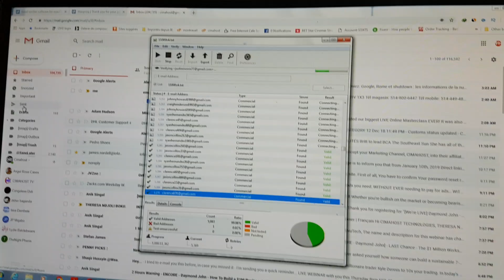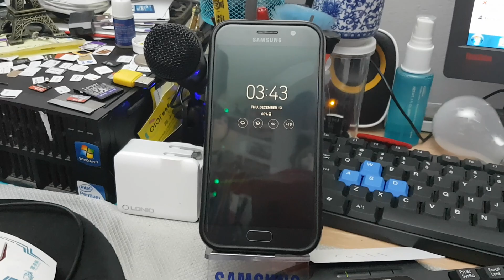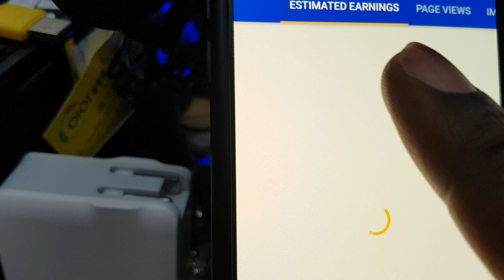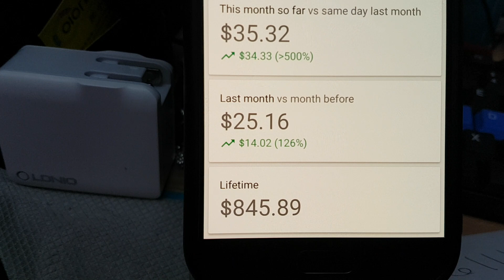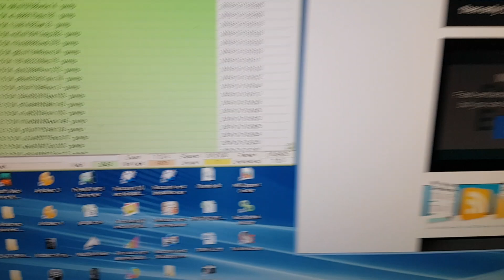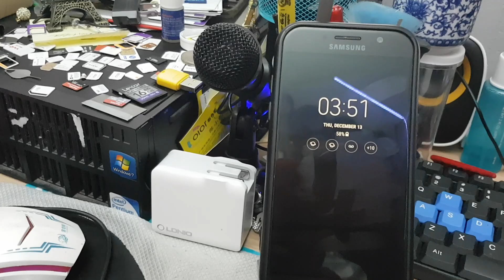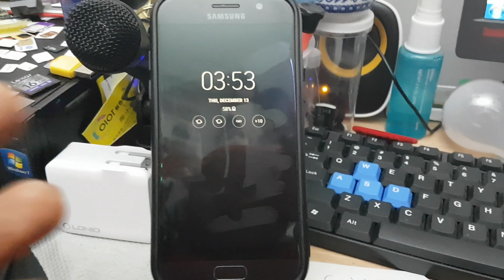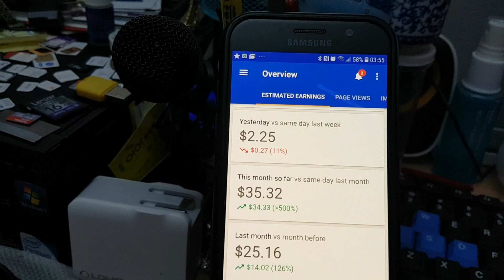(GOOGLE PAYS YOU) ADSENSE EXPOSED BY CIMAHOST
google adsense login
clickindia
earning money from google
top youtube earners
adsense payment
google adsense tutorial
how to make money with ads
online earning websites for students
propellerads media
high cpc
change adsense country
ads for my website to earn money
adsense alternatives for youtube
top earning websites in india
adsense alternatives for blogger
google adsense earnings per click
how does adsense pay
how to get money from adsense
how does adsense work on youtube
google adsense publisher
google adsense earnings calculator
adsense alternatives for small websites
youtube monetization countries list 2018
infolinks adsense
top earning websites in world
adsense websites list
what is adsense and how does it work
top 10 earners from google adsense in india
adsense website creator
google ad exchange for publishers
youtubers cpm
adsense partner sites
cpm youtube india
google adsense certified partner program
adsense settings inactive
change bank account in google adsense
how to cancel the adsense account
how to delete pending adsense account
transfer adsense account to another person
which type of website is best for earning
google adsense clients
social adsense login
google india publisher meet
youtube cpm by country
average cpm on youtube
adsense money youtube
how does google adsense work 2018
what to know about adsense
media.net adsense